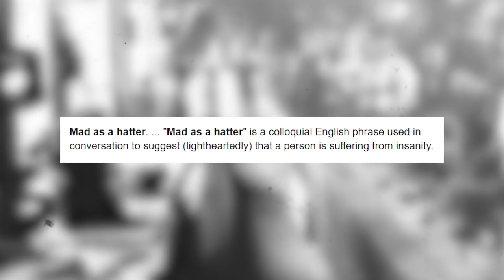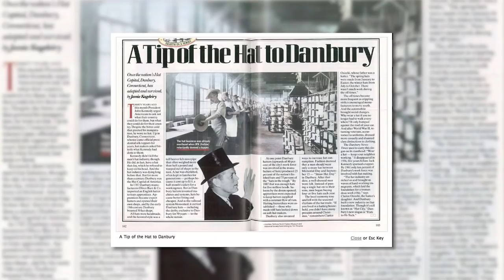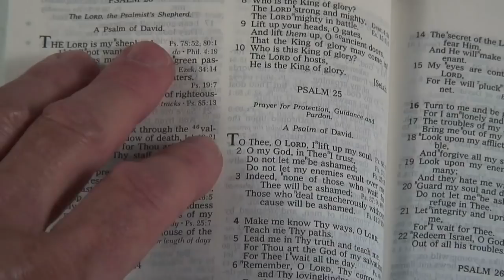The Horrific Real Story Behind MAD AS A HATTER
In Lewis Carroll’s famed 1865 childrens’ book “Alice’s Adventures in Wonderland”  a quirky character is featured who is known as the Hatter.  He is described in the tale as “mad”, and his eccentric behaviour came to earn him the popular title of “the Mad Hatter”. However, the term “mad as a hatter,”  sometimes used to denote a person with bizarre or erratic behavior, was not invented by Carroll. Instead, the descriptor is associated with an occupational hazard of the then hat-making industry. The “mad” and strange behaviours were caused by mercury poisoning.